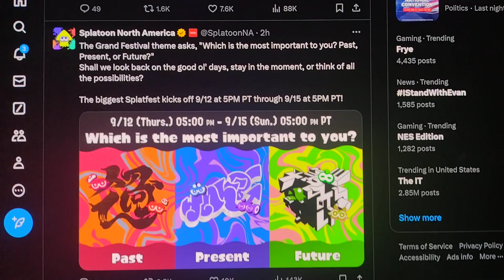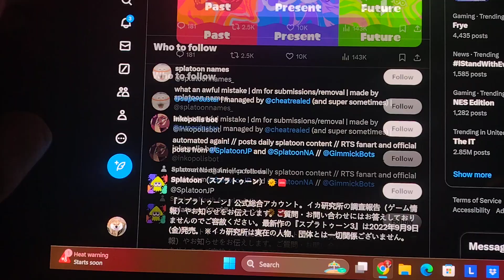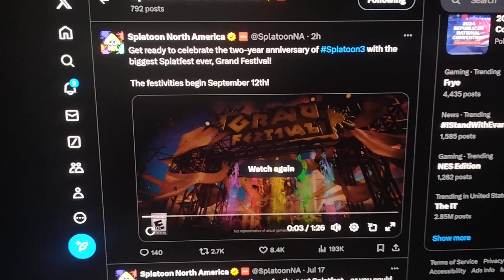Reacting To The Grand Festival Splatoon 3